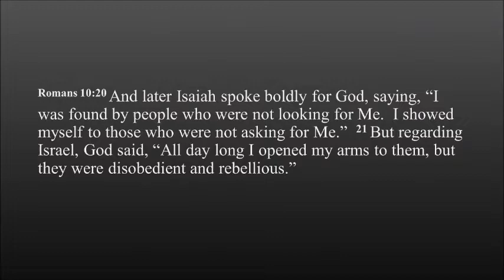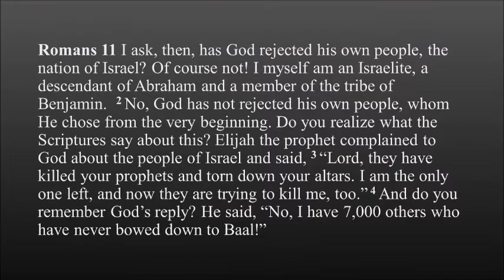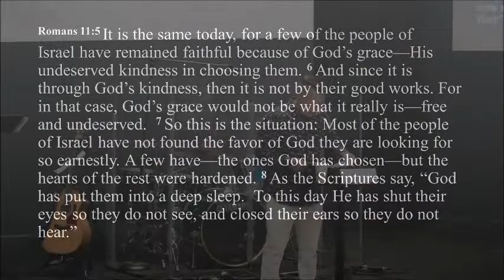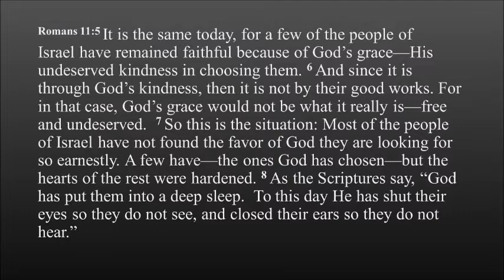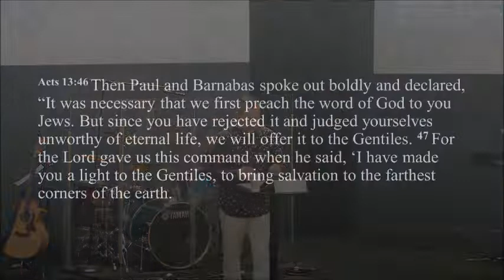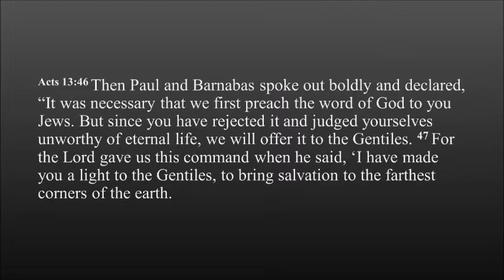The Book of Romans:Mercy and Grace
Today we step back into our study of the Book of Romans with a look at the wonderful mercy and grace offered by God first to the Jews and then to the Gentiles that salvation might be available to all.  God offered mercy to us when we were not even looking for it and then offered His grace that we might becomes the sons and daughters He had designed us to be.  That gift didn't come from anything we earned , but purely through His mercy and grace toward us.  Join us as Pastor Jon shares "The Book of Romans:Mercy and Grace.